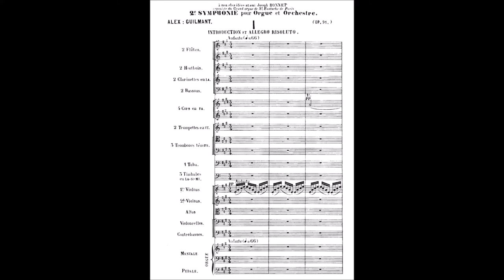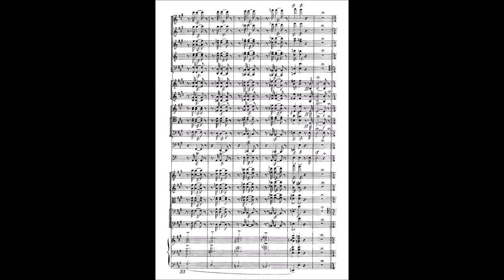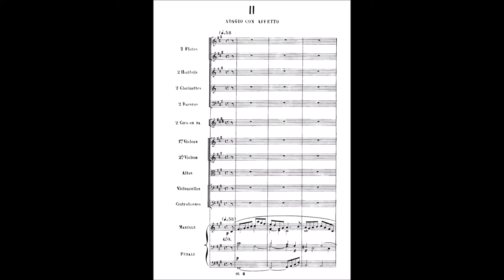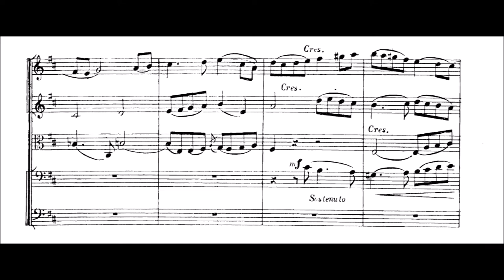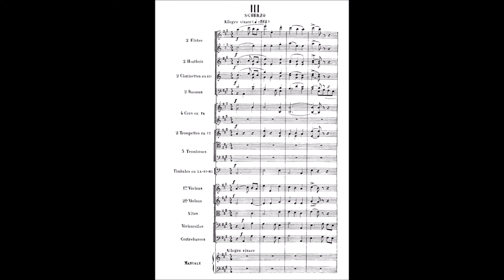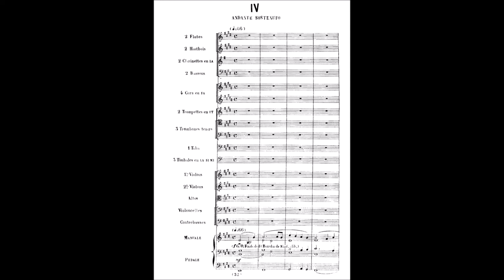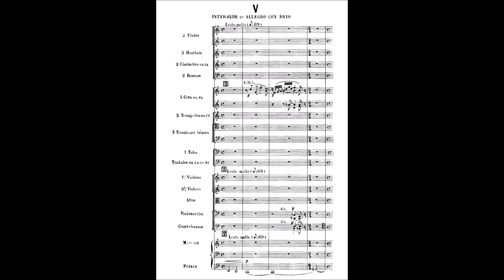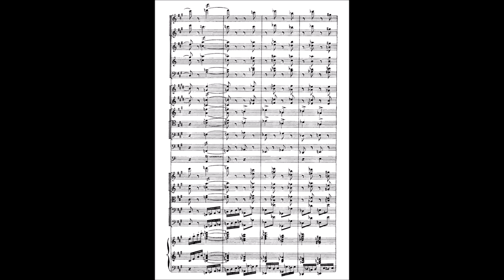Alexandre Guilmant -- Symphony No. 2 for Organ and Orchestra -- Score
Continuing with this channel's recent exploration of French Late Romantic music, we come to Alexandre Guilmant. Though not as widely known as a composer as his contemporaries César Franck and Charles-Marie Widor., he still left his mark on the future of music in founding the Schola Cantorum de Paris and teaching a new generation of composers and organists. For instance, Marcel Dupré, featured elsewhere on this channel, is probably his most prominent student.

His own compositions generally featured the organ, as he served as organist for Église de la Sainte-Trinité in Paris 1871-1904 and also toured internationally, including a series of concerts at the 1904 World's Fair in St. Louis, playing the instrument that now resides at Wanamaker's Department Store in Philadelphia, the world's largest fully-functioning organ. Appropriately, this recording features the largest organ in the UK, installed in the largest cathedral in the UK.

Designed by the prolific architect Sir Giles Gilbert Scott, Liverpool Cathedral is also the longest cathedral in the world, and went through several phases of construction from 1904 to 1978. Henry Willis & Sons began construction on the organ in 1923, with consecration on 18 October 1926. It consists of a fixed and portable console, each of five manuals, controlling 10,268 pipes arranged in 152 stops.

Score sourced through the International Music Score Library Project / Petrucci Music Library

0:00 First Movement: Introduction et Allegro Resoluto
9:27 Second Movement: Adagio con Affetto
15:28 Third Movement: Scherzo
21:27 Fourth Movement: Andante Sostenuto
23:44 Fifth Movement: Intermede et Allegro con Brio